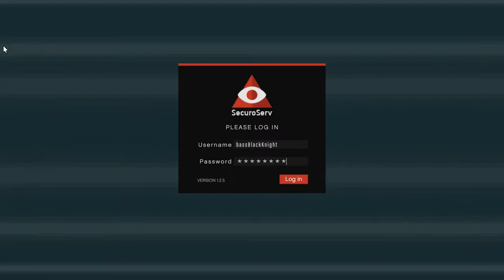Let's Play GTA5 Online: CEO in Pajamas - Snow. Liberators and Plane Crashes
In this one we do special cargo with the Liberator and the Insurgent, and crash an airplane full of stuff I was supposed to sell because I didn't know you had to hit the arrow key to drop stuff.

Game Play Dates: December 25, 26, 2016